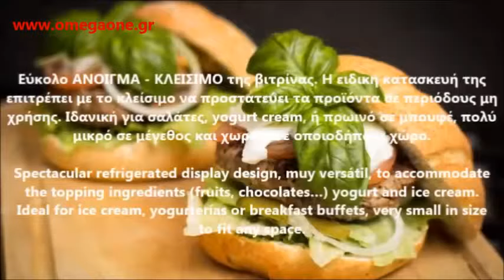Βιτρίνα Ψυχόμενη Σαλατών TOPPING Countertop Prep Station Salat Bar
Βιτρίνες ζαχαροπλαστικής,
ψυγειο βιτρινα μικρο,
ψυγεια βιτρινες ζαχαροπλαστειου,
ψυγειο βιτρινα μεταχειρισμενο,
ψυγεια βιτρινες γλυκων μεταχειρισμενα,
ψυγειο βιτρινα επιτραπεζιο,
Βιτρίνα Sushi
Μηχανήματα Ιαπωνικής Κουζίνας,
Ψυγείο επιτραπέζιο Sushi,
Ψυγείο για σούσι επιτραπέζιο,
ψυγείο για σουσι επιτραπεζιο βιτρινα,
countertop display fridge price
Countertop Display Chiller
Chilled Display Unit 86Ltr,
Sushi Display,
Commercial Countertop Display Refrigeration,
Sushi Top Countertop Display,
Countertop Display Refrigerators,
Refrigerated Counter Top Display,
Sushi Display Fridge,
Countertop Display Fridge,
Frigo Pasticerie
مبردة الحالات سطح المكتب
ثلاجات عرض كيك
ثلاجه عرض حلويات
Izložbena rashladna vitrina
Хладилна витрина за суши 8 GN 1/6
Tủ giữ nóng trưng bày thực phẩm
Настолни витрини
Студена витрина GN 1/3
Sayl Aufsatzvitrine,
Sushi Kühlschrank,
Congelateur vitre
Vitrine Marché petit modèle
mini kühlvitrine gebraucht,
aufsatzkühlvitrine gastronomie,
aufsatzkühlvitrine glas,
ვიტრინა მაცივარი
Display kølemontre
Lauapealne külmvitriin
vitrina pastelera usada
Vitrinas expositora de oro para platos
vitrina refrigerada mostrador para cocina profesional
vitrinas refrigeradas usadas uruguay
Vitrina Pastelera
vetrina refrigerata per panini
Espositore da banco refrigerato
冷蔵ショーケース 卓上
빵쇼케이스
Aukstumvitrīna galda
horizontālās aukstuma vitrīnas
Ingredientų vitrina
KJØLEMONTER 6x 1/3-GN
koelvitrine klein
Opzetkoelvitrine
настільні вітрини
asztali hűtővitrin eladó
asztali hutovitrin
Nadstawka chłodnicza SAYL Sushi
Vitrine de Balcão para Sushi
Vitrine Refrigerada Gelopar 2 Portas
Vitrine expositora de balcão refrigerada
Vitrine expositora de balcão quente banho maria Zinco para
Witryny chłodnicze planszowe
Vitrina frigorifica sushi
Настольная холодильная витрина для суши
Настольная охлаждаемая витрина
Vitrina rece pentru expunere preturi
Namizna vitrina
Bild på KYLMONTER
Kylmontrar
HLADNI STO-HLADNA VITRINA ZA SALATE
Pultová chladiaca vitrína.
Chladicí tapas vitrína INFRICO s gastronádobami
Ψυγείo Σαλατών Τοστ,
εξοπλισμός εστίασης μεταχειρισμένα,
επαγγελματικος εξοπλισμος εστιασης αθηνα,
επαγγελματικος εξοπλισμος καφε,
βιτρινα σαλατών,
Stolní chladící vitrína 1xGN 1/1
Set Üstü Salad Bar Dizayn Mutfak
ylmälasikko käytetty
Kylmälasikko Kalte Theke 86 ltr
ψυγειο βιτρινα επιτραπεζιο μεταχειρισμενο,
επιτραπεζια ψυχομενη βιτρινα μεταχειρισμενη,
ψυγειο βιτρινα μικρο μεταχειρισμενο,
επιτραπεζιο ψυγειο σαλατων αθηνα,
ψυγεια τοστ επιτραπεζια,
countertop prep station,
countertop prep table,
Pizza Prep Display Counter Fridge
refrigerated sandwich prep table,
pizza prep fridge benchtop,
Soyuducu Salad Bar
Frigorifer banak profesional per pica
تاپینگ پیتزا طرح ایتالیایی
Хладилна маса – салад бар с остъкление GN 1/1
Хладилен плот за пица
petite saladette a poser
Tisch-Kühlvitrine/Salatbar Pizzakühlaufsätze,
Pizzakühlaufsatz Pizzakühlaufsätze,
Pizzazutatenkühler,
冷蔵ショーケース ケーキ
ψυγειο για σαντουιτς εισαγωγης,
κρύο μπεν μαρι,
Ψυγείο σαλατών επιτραπεζιο ισπανιας,
Ψυγείο βιτρινα επιτραπεζιο μεταχειρισμενο σε αριστη κατασταση,
Cater-Cool Refrigerated Topping Unit,
82 inch pizza prep table,
true pizza prep table tpp-93
refrigerated prep table
Refrigerated Prep Tables
Refrigerated Topping Unit,
1438 mm Benchtop Saladette /Pizza Cooler
Bench Top Saladette / Pizza Showcase
ثلاجه عرض بوفيه ومقبلات
قیمت تاپینگ سرد
تاپینگ سرد تاپینگ سرد
تجهيزات مطاعم استيراد
Хладилна витрина среднотемпературна
Хладилна маса за подготовка на пици с три врати
Хладилна маса – салад бар
Хладилна маса за подготовка на пици с две врати и седем чекмеджета
სამზარეულოს ინდუსტრიული დანადგარები
მაგიდა მაცივრები
Saladette réfrigérée vitrée à poser 1500mm 7xGN1/4
Saladette avec vitrine en verre 4 portes
kühlvitrine aufsatz 1430 mm,
kühlvitrine gastronomie,
kühltheken vitrinen,
aufsatzkühlvitrine glas 14 gn
Aufsatzkühlvitrinen Sushivitrine Tappasvitrine,
Aufsatzkühlvitrine,
冷蔵ショーケース 中古
ホシザキ 冷蔵ショーケース 価格
LAUAPEALNE KÜLMVITRIIN 5 X 1/4GN
vitrina refrigerada para pizza
mostrador refrigerado ensaladero,
Mesa Refrigerada para Pizzas
Mesa de preparación para pizza
Επαγγελματικά Ψυγεία Πίτσας - Σαλατών - Τοστ,
banchi pizza
Tavolo refrigerato positivo GN 1/1 per saladette
Tavolo refrigerato saladette
Saladette e Tavoli per sandwich
Elegent kafeterya ekspozisyon plus Salad Bar
Fe en fas an tèt frijidè pou Pizaa
Koelvitrine 7x 1/4 GN
saladebar koeling
Салат-бар холодильный
витринный холодильник для салатов
Nadstawa chłodnicza
NADSTAWA CHŁODNICZA  6 X 1/3 GN
stół chłodniczy do pizzy z nadstawką